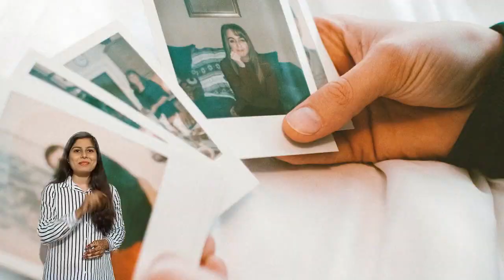Gadar 2| गर्व और अस्तित्व की एक kahaani ! |Sunny Deol | Ameesha Patel | Utkarsh Sharma | Anil Sharma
Recent news Gadar 2: Sunny Deol unveils romantic motion poster on Valentine's Day,

0:00 intro
0:44- Ludo kis per mantra mugdh hai ?
2:40- Kya yah kahani ho sakti hai GAdar 2 ka hissa ?

बॉलीवुड इंडस्ट्री की ब्लॉकबस्टर फिल्म 'गदर' का सीक्वल 'गदर 2'  सिनेमाघरों में 11, अगस्त 2023 को रिलीज होने वाला है। लोगों को एक बार फिर सनी देओल और अमीषा पटेल की जोड़ी जमकर एंटरटेन करने वाली है। लोग इस फिल्म के रिलीज के होने का बेसब्री से इंतजार कर रहे हैं। इसी बीच सनी देओल और अमीषा पटेल ने अपने सोशल मीडिया अकाउंट से फिल्म 'गदर 2' से जुड़ा अपडेट शेयर की है।

 film में  अपने prequel के hit  song  ud Ja काले kaava  और  दूसरे song को  एक  alag  version को शामिल करने का प्लान Maker's ने बना  लिया  है .
गदर: एक प्रेम कथा में  कुछ बेहतरीन धुनें भी थीं जिन्हें लोग आज भी गुनगुनाते हैं। सहस्राब्दी के मोड़ पर रिलीज हुई इस फिल्म में  'उड़ जा काले कांव'  और  'मैं निकला गद्दी लेके' जैसे लोकप्रिय ट्रैक थे। अब, फिल्म के बारे में नवीनतम चर्चा यह है कि मूल फिल्मों के कुछ गानों को सीक्वल के लिए रीक्रिएट किया जाएगा। b
निर्माता फिल्म के लिए दो प्रतिष्ठित गाने  'उड़ जा काले कांव'  और  'मैं निकला गद्दी लेके'  को फिर से बनाने की योजना बना रहे हैं।

  Gadar-2  से  valentine special  पर  एक  पोस्टर  भी  शेयर किया  गया  था.  इस पोस्टर में सनी देओल और अमीषा पटेल एक-दूसरे को प्यार भरे अंदाज से निहारते हुए नजर आ रहे हैं। वहीं, अमीषा पटेल ने अपने इंस्टाग्राम अकाउंट से फिल्म 'गदर 2' का मोशन पोस्टर शेयर किया है। सनी देओल और अमीषा पटेल ने अपनी पोस्ट के साथ एक जैसा कैप्शन लिखा है। फिल्म गदर 2 के स्टार्स ने लिखा है, 'क्या आप तारा सिंह और सकीना की इस एपिक लव स्टोरी को एक बार फिर से देखने के लिए तैयार हैं?  सनी देओल की फिल्म 'गदर 2' को लेकर शेयर की गई पोस्ट पर फैंस जमकर रिएक्शन दे रहे हैं। सनी देओल की पोस्ट पर अधिकतर फैंस कह रहे हैं कि वह फिल्म की रिलीज का इंतजार नहीं कर सकते हैं।

फिल्म का पहला शेड्यूल पिछले साल दिसंबर में पालमपुर में शुरू हुआ था। फिल्म में, सनी देओल ने तारा सिंह की भूमिका निभाई है, जबकि अमीषा ने सकीना की भूमिका निभाई है और अब बड़े हो चुके उत्कर्ष ने उनके बेटे चरणजीत उर्फ जीते की भूमिका निभाई है। फिल्म का सीक्वल उत्तर भारत में 20 साल के अंतराल के बाद शुरू हुआ है, जहां से कहानी को आगे बढ़ाया गया है।
अनिल शर्मा के डायरेक्शन में बनने वाली फिल्म 'गदर 2' में सनी देओल और अमीषा पटेल के अलावा उत्कर्ष शर्मा भी नजर आएंगे। बताते चलें कि फिल्म 'गदरः एक प्रेम कथा' साल 2001 में रिलीज हुई थी। इस फिल्म का डायरेक्शन भी अनिल शर्मा ने किया था। फिल्म 'गदर' में अनिल शर्मा के बेटे उत्कर्ष शर्मा ने सनी देओल और अमीषा पटेल के बेटे का रोल निभाया था।

गर्व और अस्तित्व की एक kahaani !
Anchor- Shruti Dubey
Story Writer- Ritika
Video Editor-Sommyajoti Chakraborty